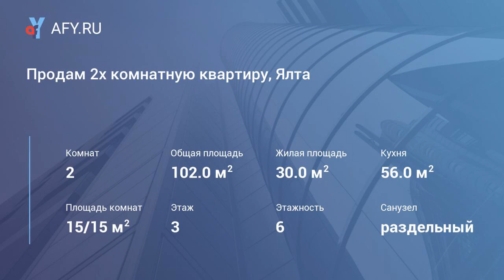Продам 2х комнатную квартиру, Ялта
Цена: 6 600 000 Руб.
Продам видовую 2х комнатную квартиру на берегу черного моря, курортного пгт Форос, по улице Северная на 3этаже 6 этажного дома комфорт-класса с полным пакетом российских документов. Общая площадь 102 м кв, просторная кухня-столовая (56,5 м кв), две спальни по 15 кв метров, застеклённая лоджия. Из окон открывается красивейший панорамный вид на бескрайнее море и скалистые горы. Большая придомовая территория, огромная детская площадка и парковка Рядом с домом находиться, удобная транспортная развязка, позволяющая добраться до любой точки Крыма.
Удачное расположение комплекса сочетает в себе уют и спокойствие загородного жилья. Не упусти свой шанс приобрети квартиру своей мечты уже сегодня!